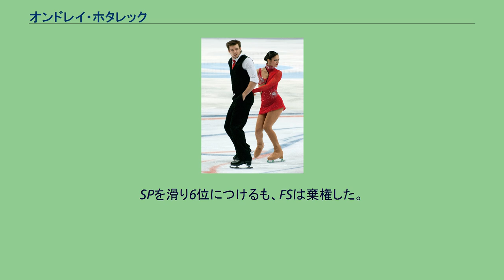オンドレイ・ホタレック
オンドレイ・ホタレック（チェコ語: Ondřej Hotárek, イタリア語: Ondrej Hotarek, 1984年1月25日 - ）は、チェコ出身、イタリアの男性フィギュアスケート選手（ペア）。
パートナーはヴァレンティーナ・マルケイ、ステファニア・ベルトン、ラウラ・マジッテリ。
妻はフィギュアスケートのアイスダンス選手アンナ・カッペリーニ。
2014年ソチオリンピックイタリア代表。
2013年ヨーロッパフィギュアスケート選手権3位。
チェコ語ではオンドジェイ・ホターレクの方が近い。
ここではメディアで広く用いられるオンドレイ・ホタレックを表記として使用する。
2015年6月20日、アンナ・カッペリーニの地元コモで結婚した。
2017年10月22日、グランプリシリーズロシア大会のエキシビジョンにおいて、ミーシャ・ジー選手がセルフィー写真を撮影しようとした際、間際まで足に絡まっていたテープを外していたために後方で写り損ないそうになってしまった羽生結弦選手を持ち上げ、写れるようにした。
自身は写り損なってしまっているが、優しい一面が伺える。
チェコのシングルスケーターだったホタレックは、2006年にコーチの勧めでラウラ・マジッテリとペアを組み、パートナー同じくイタリアに所属を変更した。
2008年世界選手権では13位と成績を残したが、翌シーズンのイタリア選手権を途中棄権したところでマジッテリとのペアが解消され、新たにステファニア・ベルトンとペアを結成した。
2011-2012シーズン、ロステレコム杯では銅メダルを獲得。
イタリアのペアがグランプリシリーズで獲得した初めてのメダルとなった。
ヨーロッパ選手権では体調不良の中、イタリアのペアでは過去最高の4位入賞を果たす。
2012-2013シーズン、グランプリシリーズでは2戦ともに銅メダルを獲得。
ヨーロッパ選手権でも銅メダルを獲得。
イタリアのペアが初めてISUチャンピオンシップスで獲得したメダルとなった。
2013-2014シーズン、スケートカナダでSP、FSともにパーソナルベストを更新し、グランプリシリーズ初優勝。
イタリアのペアがグランプリシリーズで優勝するのは初めてのことである。
ヨーロッパ選手権では前年より順位を一つ落として4位。
ソチオリンピックの団体戦SPでは初めての70点台をマーク。
個人戦ではジャンプの失敗が響き11位に終わった。
シーズン終了後、ベルトンとのペアを解消した。
その後、ヴァレンティーナ・マルケイとペアを結成。
新たにブルーノ・マルコットをコーチに迎え、モントリオールとミランで練習を行う。
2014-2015シーズン、ワルシャワ杯で銅メダルを獲得。
欧州選手権では過去のパートナーとのデビュー戦の中で最も上位の4位入賞となった。
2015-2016シーズン、スケートカナダのSP前日の練習で脳震盪を起こした。
SPを滑り6位につけるも、FSは棄権した。
詳細 詳細